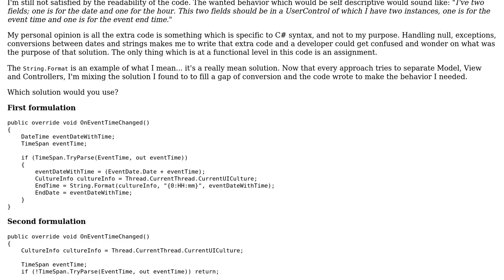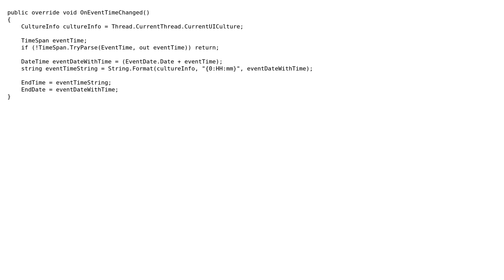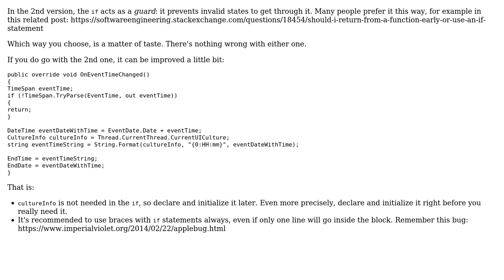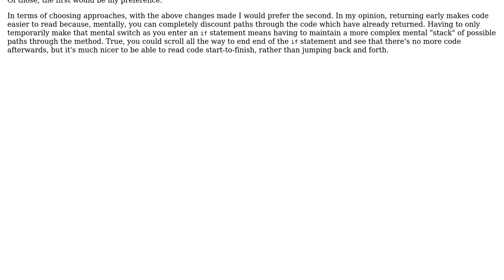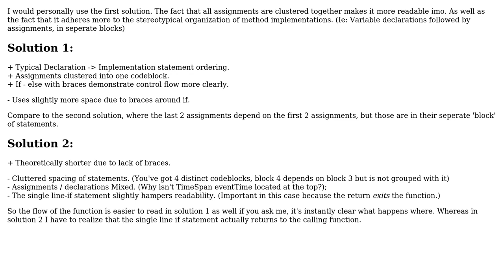Code Review: Parsing and formatting a time two ways (perfectionistic approach) (3 Solutions!!)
Code Review: Parsing and formatting a time two ways (perfectionistic approach)

With thanks & praise to God, and with thanks to the many people who have made this project possible! | Content (except music & images) licensed under CC BY-SA | Music | Images & others | With thanks to user ZeroStatic user Revious user janos user Ben Aaronson user 200_success and the Stack Exchange Network Trademarks are property of their respective owners. You are responsible for your own actions.